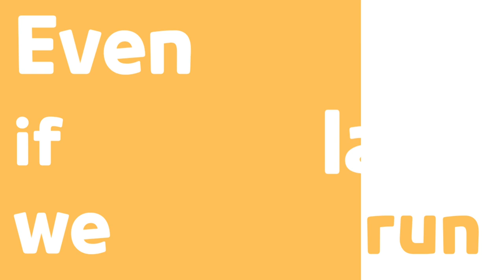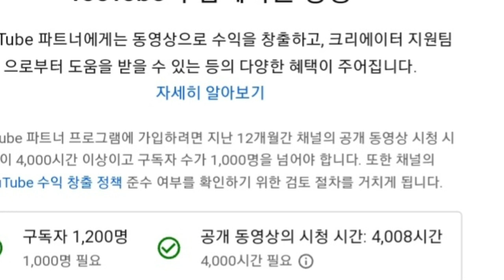애니스하우스!![Entered YouTube Partner Program]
여러분 감사드립니다 😊😊
애니스하우스의 유튜브 파트너 프로그램
날씨가 정말 더워요 건강 유의하시고 행복한 한주
되세요 모든분들 고맙습니다

Track Info:
Title: Our Time by Roa